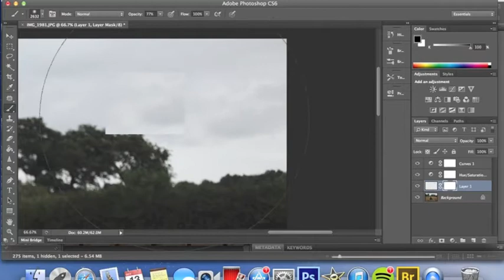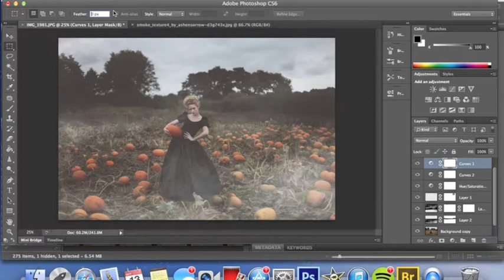Halloween Speed Edit by Stephen Maycock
I forgot to do a speed edit video for this image and so here's an edit that's pretty similar from an outtake of this shot!! Final shot

It's pretty cool to be able to show you guys how I edit my work, and I'm going to be trying to post as many videos as I can! :)